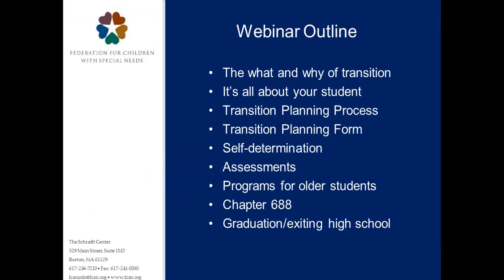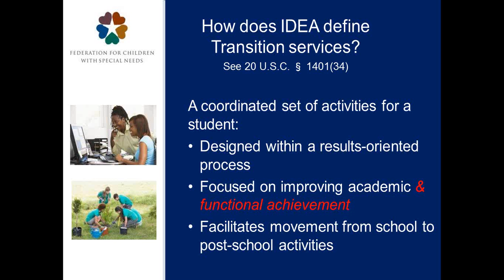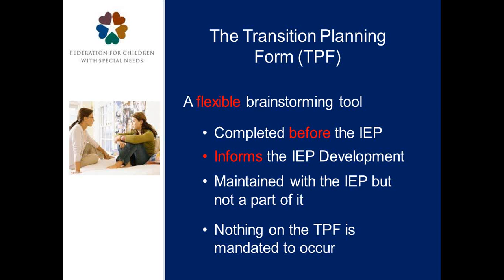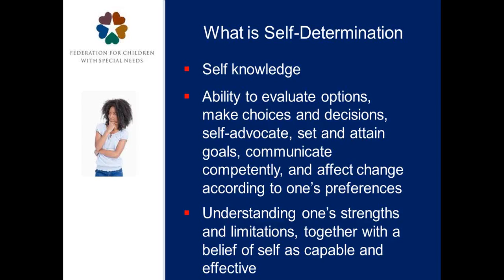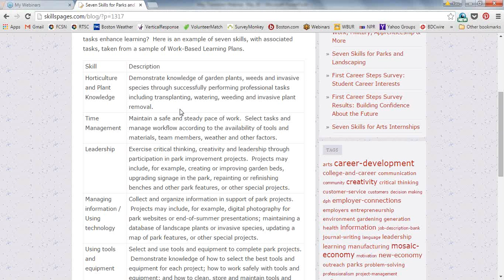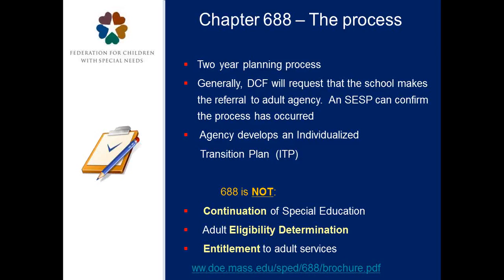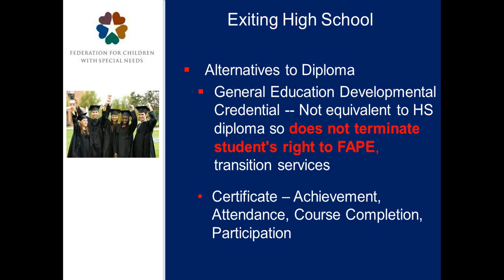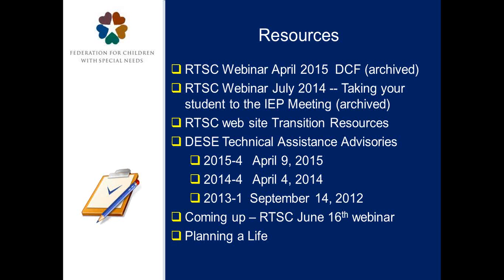2015-05 Inderstanding the Law and Transition Planning Process - RTSC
The law and process regarding the transition of students in the care or custody of the Commonwealth to independent living, employment, and community participation offer great opportunities, but they can also be challenging to navigate. Leslie Leslie, Project Coordinator at the Federation for Children with Special Needs, and Janie Crecco, RTSC Training and Support Specialist at the Federation, will explain how to use the transition planning process to help prepare your student for life after high school.